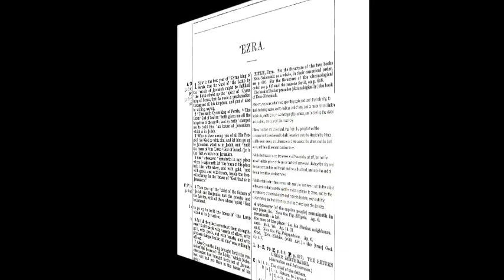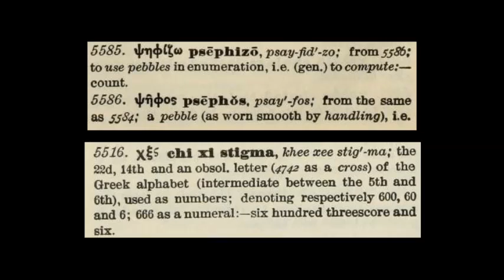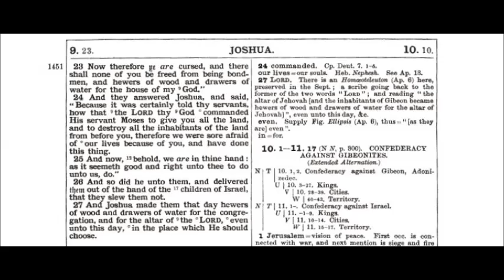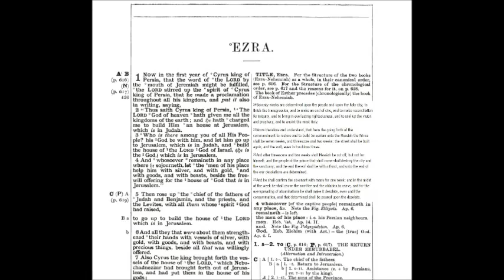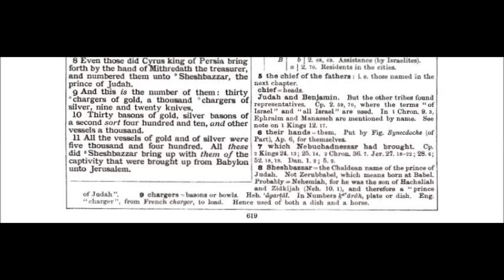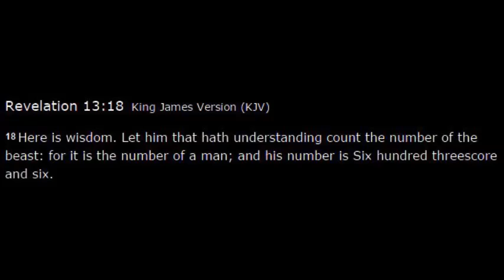The Book of Ezra Chapter 1